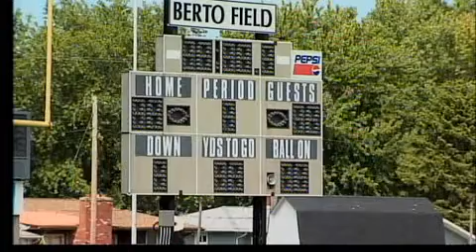Alleged Delphi HS hazing incident